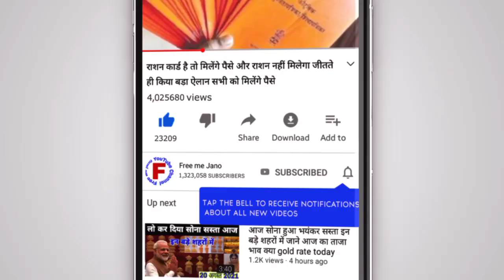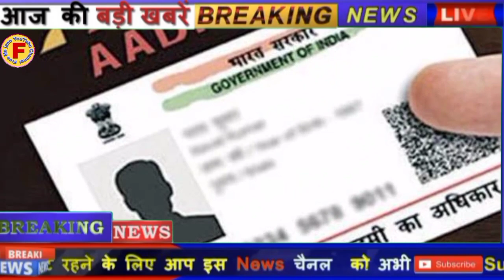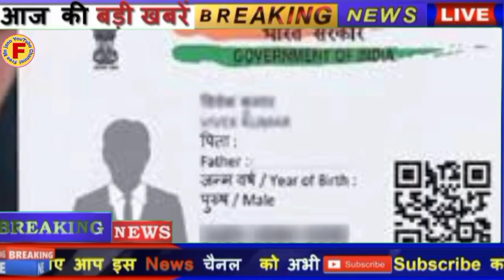इन खातों में आ गए ₹5000 अभी देखें फटाफट jandhan Yojana 2021 22 आधार कार्ड है मिलेंगे ₹5000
नमस्कार दोस्तों आज हम आपको बताएंगे जनधन खाता अगर आपका आधार कार्ड से लिंक है तो आप को मिलेंगे ₹5000 ओवर टो की सुविधा में और कई सुविधाएं मिलेंगी फायदे मिलेंगे दोस्तों कौन-कौन से फायदे मिलेंगे और कैसे मिलेंगे ₹5000 हम आपको इस वीडियो में बताएंगे दोस्तों वीडियो को पूरा देखें वीडियो को लाइक करें शेयर करें रोजाना सरकारी योजनाओं की जानकारी पाने के लिए चैनल को सब्सक्राइब करें धन्यवाद